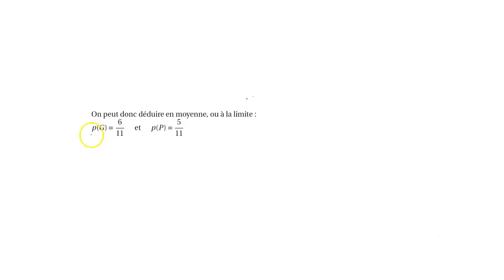graphe probabilistes etat stable